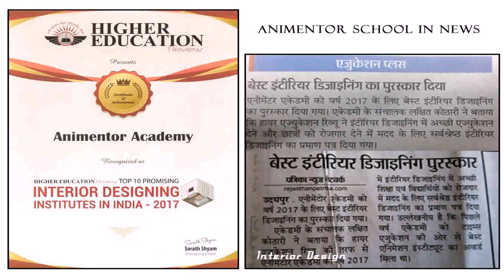Top Interior Design Course In India